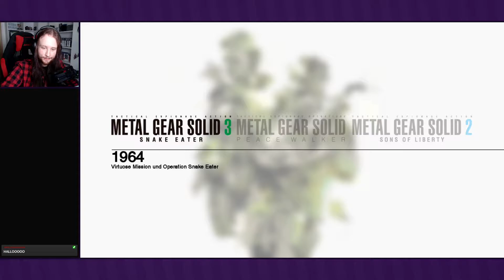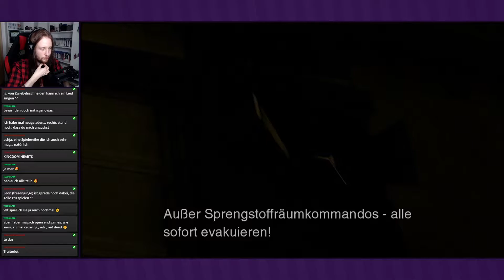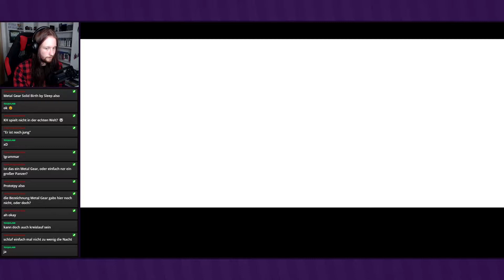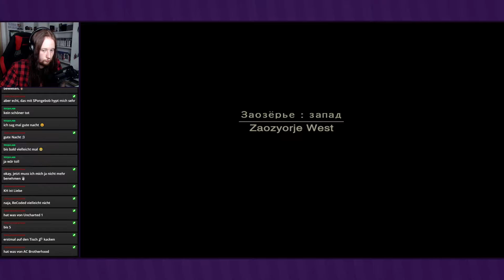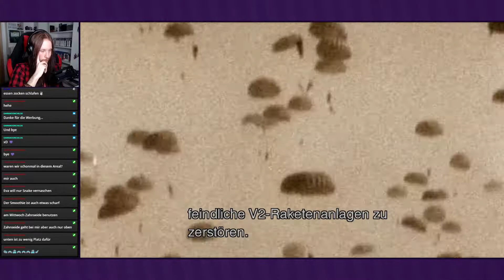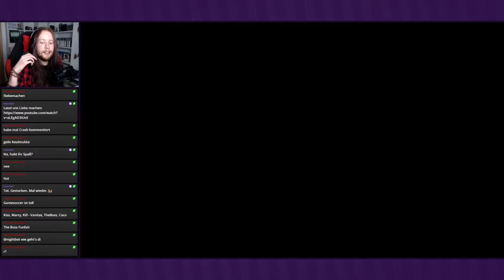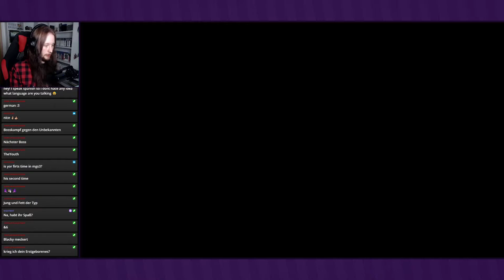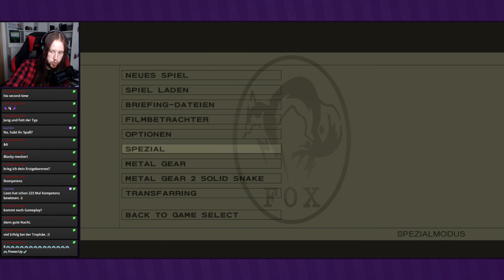Wahre Patrioten ● Metal Gear Solid 3: Snake Eater ● Livestream [14.03.2021]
Livestream-Aufzeichnung: Metal Gear Solid 3: Snake Eater
Wahre Patrioten

Das große Finale von Metal Gear Solid 3 steht an. Wir müssen den Shagohod aufhalten und uns schließlich The Boss stellen...

►METAL GEAR SOLID 3: SNAKE EATER
Entwickler: Konami, Bluepoint Games
Publisher: Konami
Originaltitel: メタルギア ソリッド2　サンズ・オブ・リバティ
Genre: Stealth-Shooter
Erscheinungsjahr: 2001, 2012
USK: ab 16
Konsolen: PS2, Xbox, PC, »PS3«, Xbox 360, PSVita